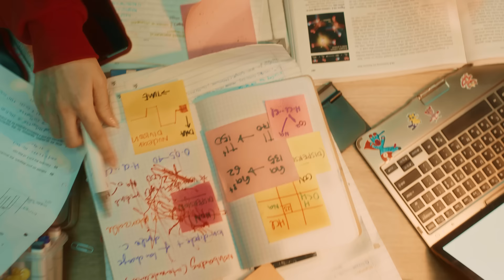Pizza Hut Melts (Student 22s)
Taste the calm in chaos. All new Pizza Hut Melts at only $7.90.
Cheesy, Crispy, Loaded. Available in 4 flavours:
- Hawaiian
- Beef Pepperoni
- Spicy Chicken Pop
- Cheesy Corn 'N' Shroom